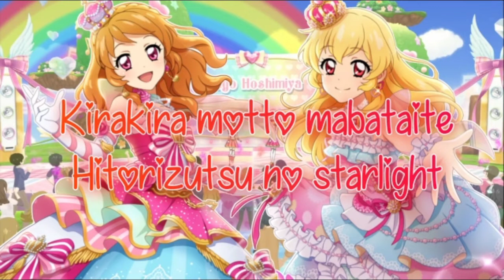Ami_Event_2 || Aikatsu ! Original Star Full Lyrics ( Cosmos )